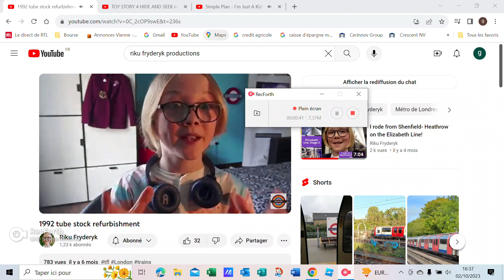Another i'm just a kid video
lol i'm making an another